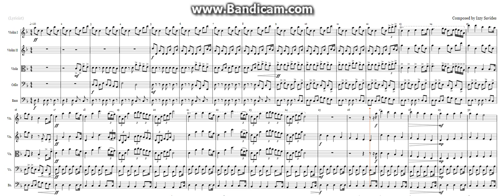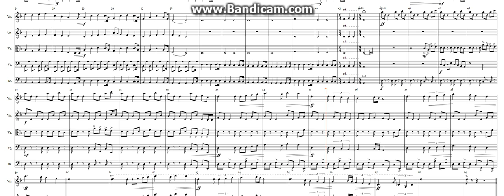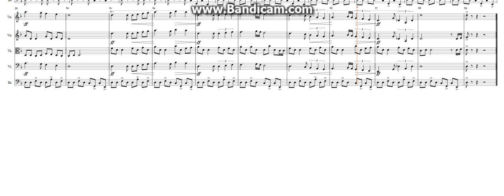Mood of 1/11/18